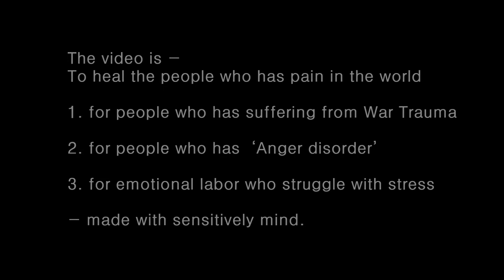181215토 노란단풍